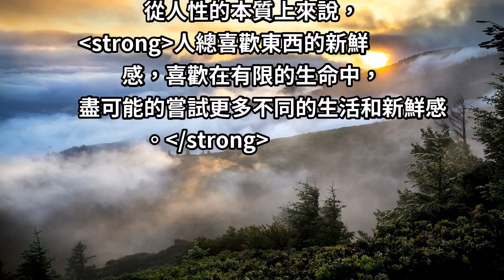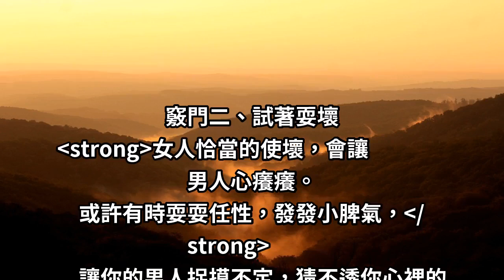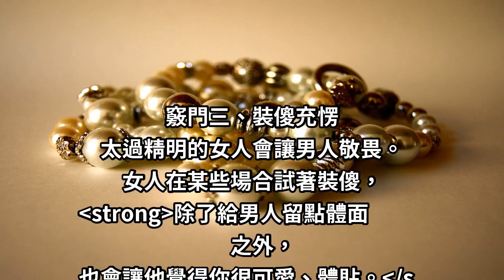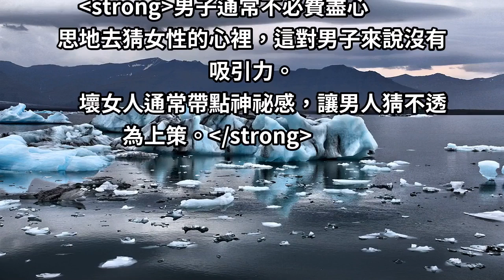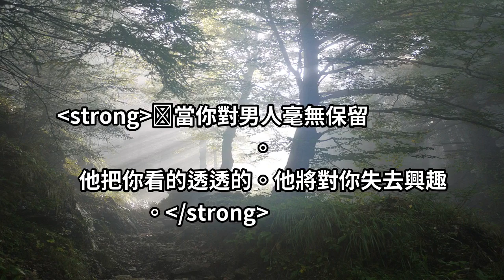讓男人離不開妳！為「愛情」保鮮的５個「致勝」關鍵！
「為甚麼他開始對我冷淡了呢？」
你是不是也有相同的煩惱呢？

想讓男人離不開你，以下５個竅門一定要會。